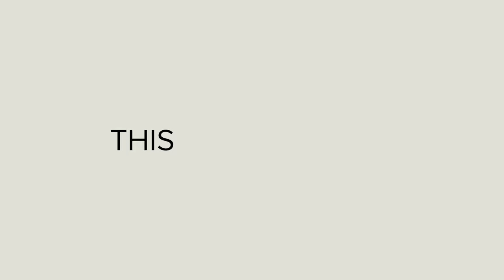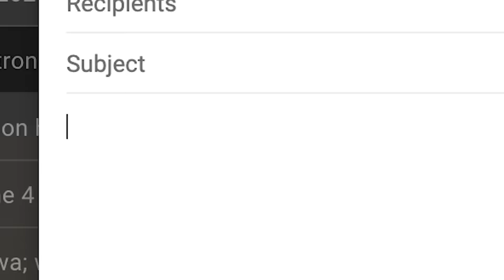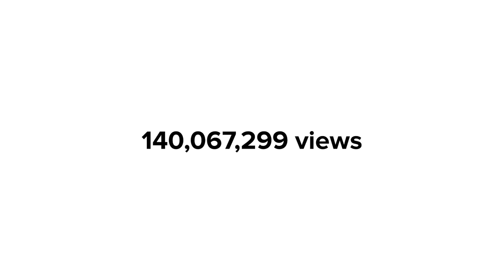I Accidentally Became A Meme: David After Dentist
When a stronger anesthetic was required for David's hyperdontia surgery, no one imagined the viral sensation that would follow.  Watch the original David After Dentist video again:

MUSIC

STILLS
Close-Up Of Dentist Chair In Hospital
Adam Braun / EyeEm/Getty Images
Mature man sitting in dentist's chair, mouth open, elevated view
Thomas Barwick/Getty Images
Germany, Dentist chair and equipment in dental office
Westend61/Getty Images
Child's dental X-rays